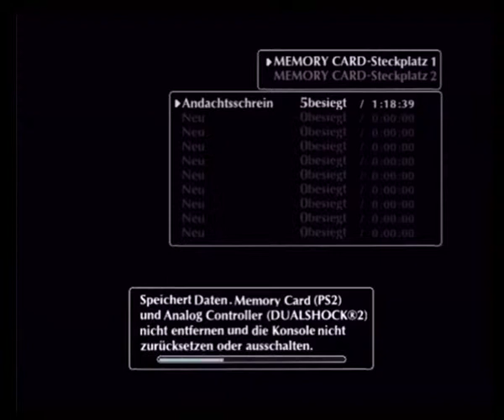Let´s Play Shadow of the Colossus German [Halb Blind] #14 - Seeschlange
Schon wieder Wasser ^^